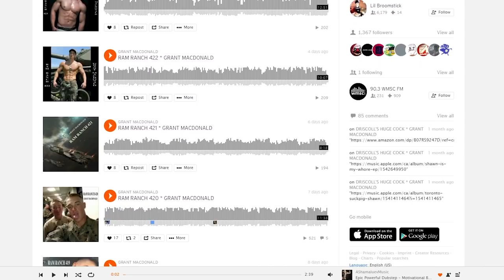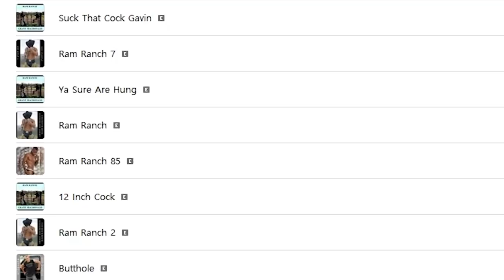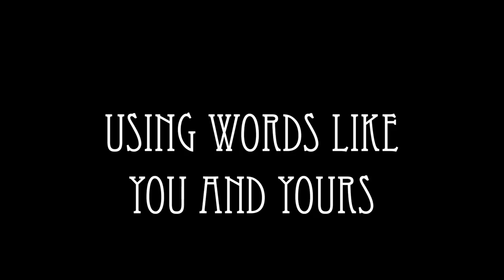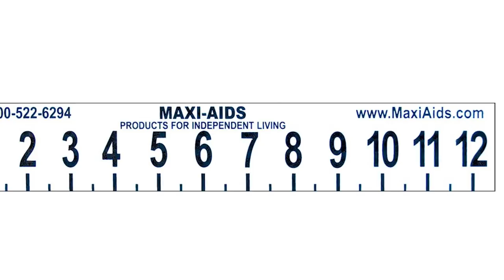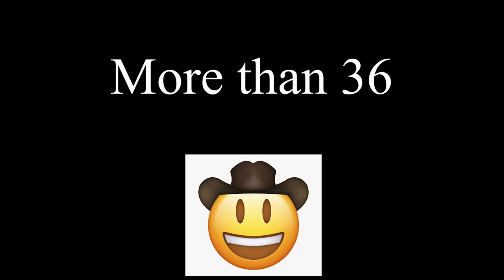Ram Ranch Lore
Everybody knows the classic song Ram Ranch by Grant Macdonald, but what everybody doesn't know is that there are currently over 400 sequel songs to this original masterpiece. With every new sequel song in the series, there is more and more lore added to the Ram Ranch universe. For a newcomer looking to jump into this series, it may seem quite intimidating and a very daunting task to get caught up on over 400 songs to learn all of this complex lore. So in today's video I aim to break down the first chapter of the Ram Ranch core story to hopefully make jumping into this expansive Ram Ranch Universe a bit easier for newcomers. So sit back, relax and enjoy the story of Ram Ranch 1-9!